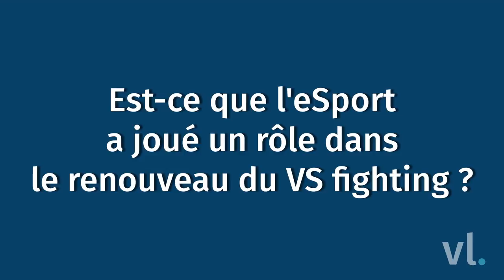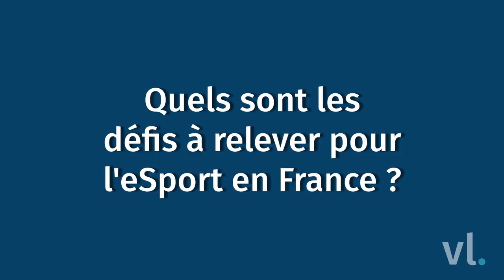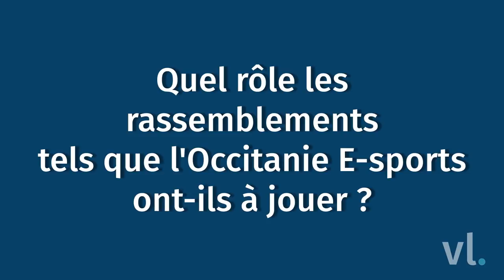"L'enjeu c'est de professionnaliser le secteur" Interview Kayane